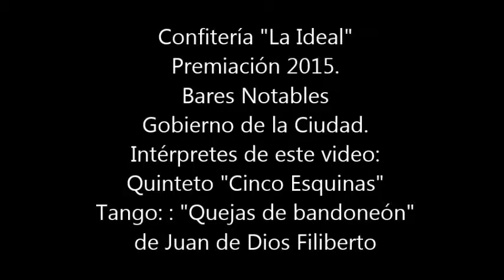La Nave Producciones Confiteria La Ideal Premiación Bares Notables Fotos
Se realizó este viernes 11 de Diciembre (y coincidentemente con el Día Internacional del Tango) la premiación a músicos integrantes del nuevo Ciclo 2016, quienes realizarán recitales en el ámbito porteño el próximo año. También estuvieron alli presentes ocho directores de Bares Notables, quienes fueron distinguidos por un selecctivo Jurado. Quien abrió el acto fue Liliana Barela, Directora de Patrimonio Histórico del Gobierno Porteño, y fue quien diferenció a cada uno de los músicos presentes.
El evento se llevó a cabo en la paqueta Confitería "La Ideal" ubicada en pleno microcentro, en Suipacha 384.
Este encuentro duró una hora y media. El Café estuvo colmado por un público atento a cada movimiento.